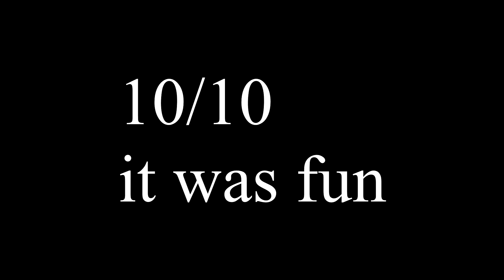My Oyasumi Punpun Review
paaaaiiinnnnnnnn